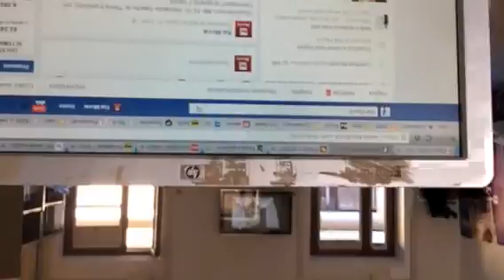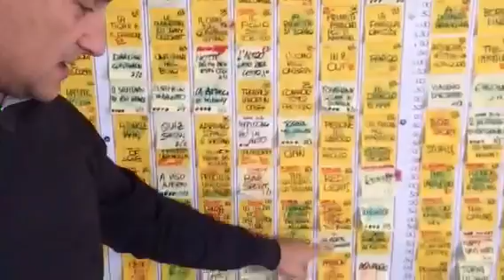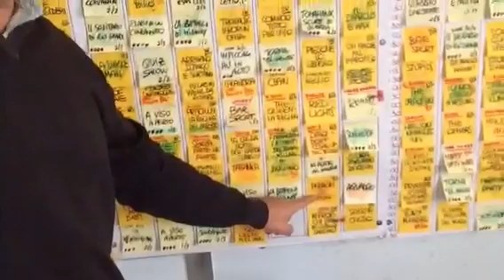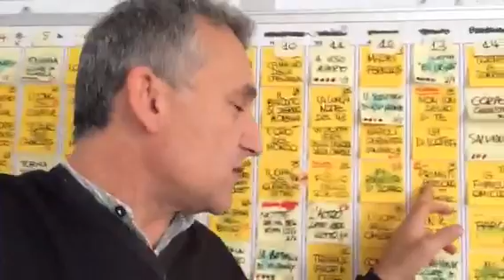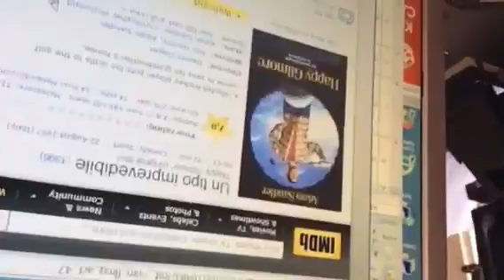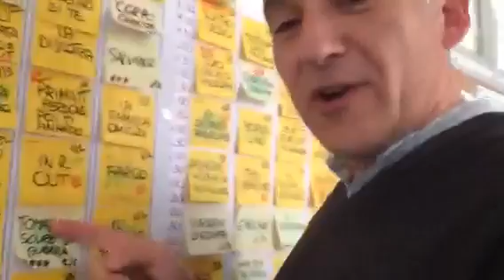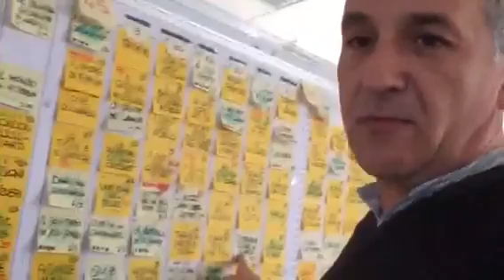RaiMovie saved the QUEEN - i FilmInTV della giornata 🎬📺🇮🇹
Recorded on 11/13/2015 09:32 AM UTC by AlbertoFarina
Roma
Live viewers: 62